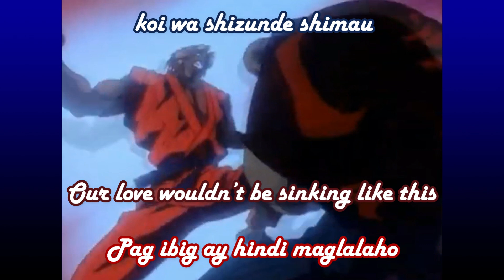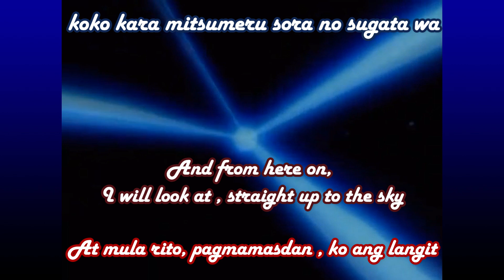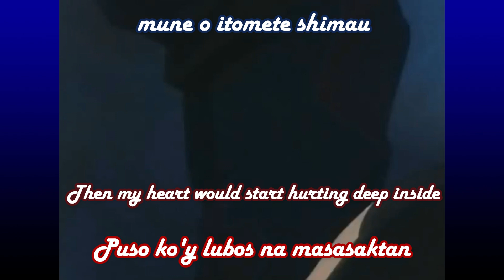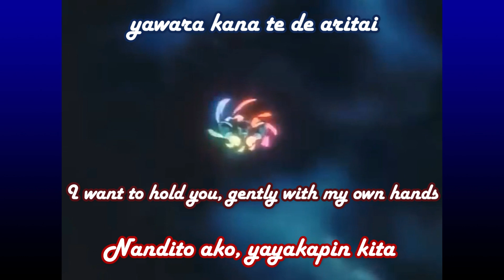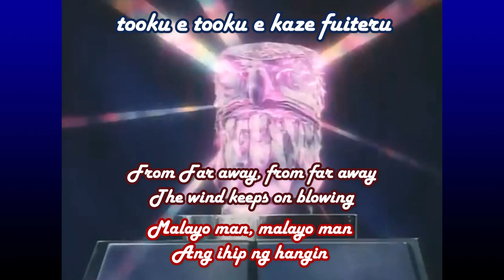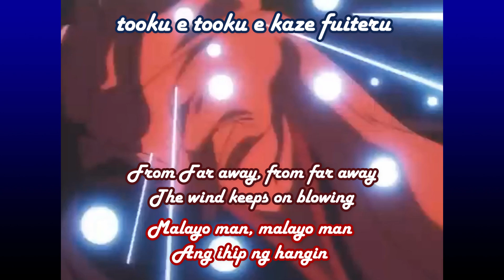Kaze Fuiteru by Yuki Kuroda- English Tagalog Translation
opening song of Street Fighter II V
sung by Yuki Kuroda